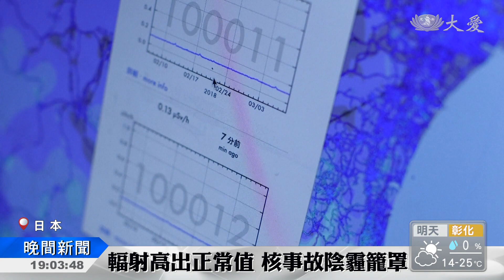311震殤！七年過去了 你還好嗎？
新聞首先帶您來關心，今天是日本311大地震七周年紀念，日本首相安倍晉三、皇室成員文仁親王和紀子妃都出席追思會。當初因地震受到重創的福島核電廠，現在還是輻射放射汙染嚴重的地區，對於人民來說，除了追思罹難者，更希望政府不只是興建防海牆阻擋海嘯，還要加快其他重建腳步。